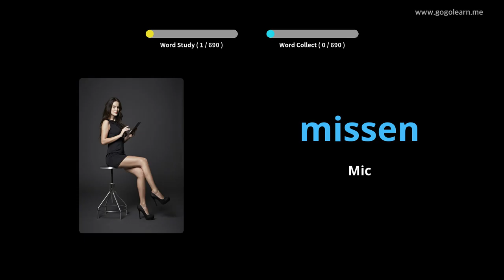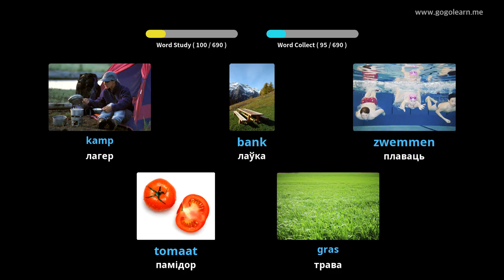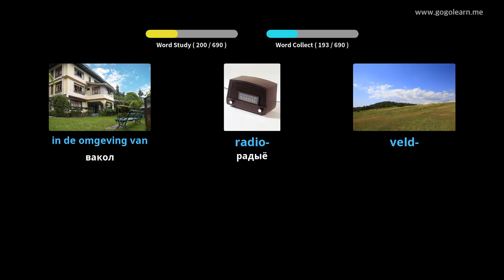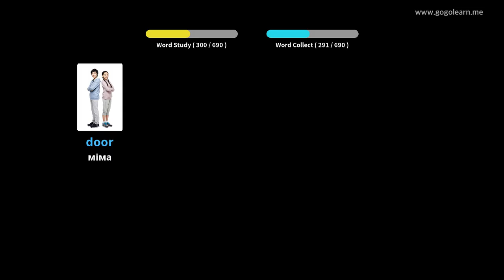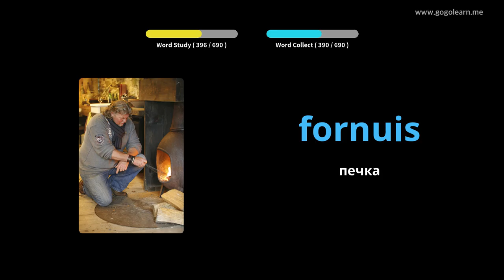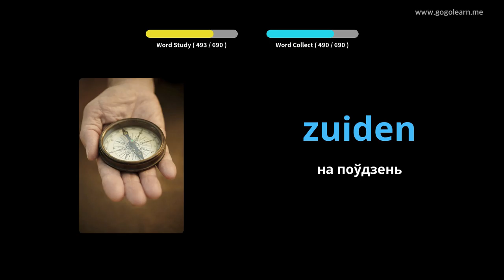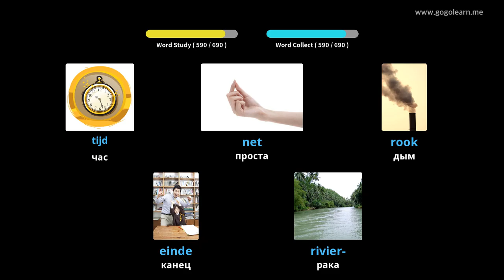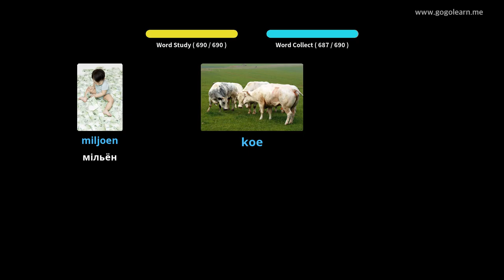Галандская лексіка дзяцей | Golearn